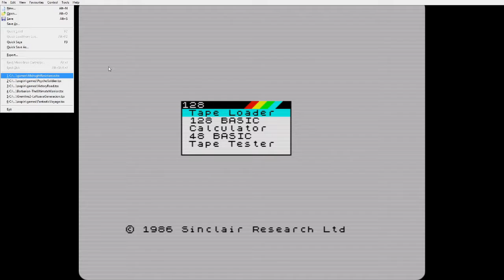Midnight Resistance (ZX Spectrum) - Poke For Extra Lives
A new series where I spend a little more time on those games that I didn't do so well on in Until I Die.